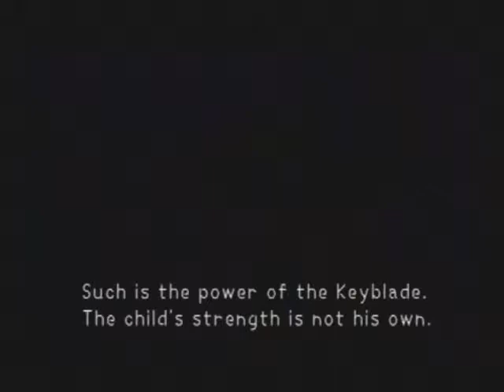Let's Play Kingdom Hearts part 6 For Whom the Bell Trolls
Hooray our first challenging boss of this game and we get our first allies who were apparently looking for me the entire time. Then after that we spend a couple minutes running around Traverse Town and pick up a couple post cards.